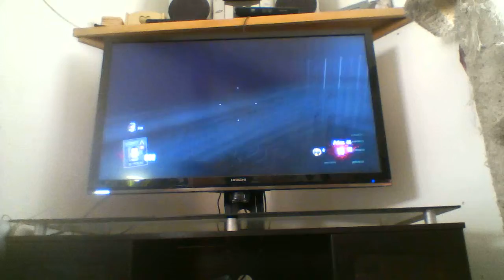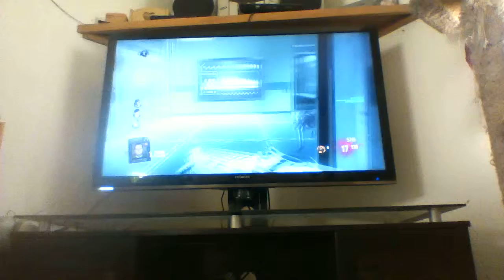exo zombies forth run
I take a forth try at exo zombies and kill like a boss.